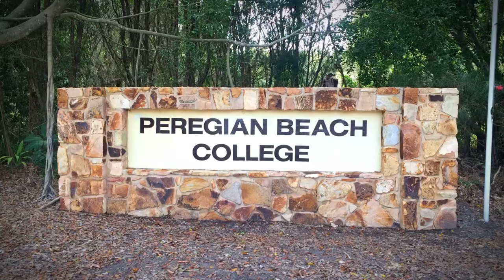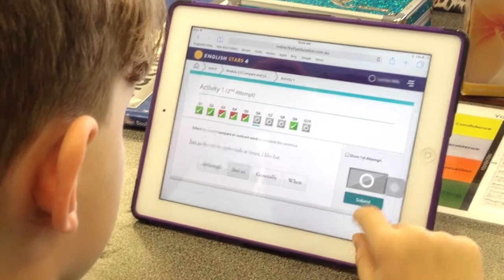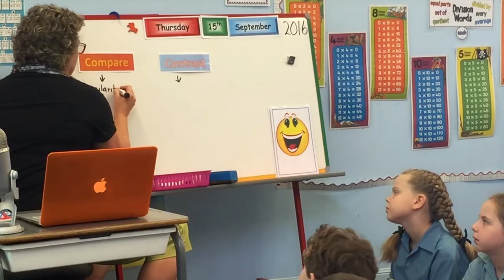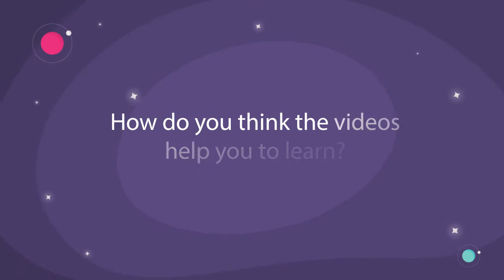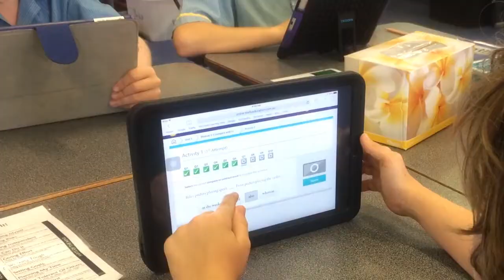English Stars: Peregian Beach College Case Study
Peregian Beach College is one of the first schools in Australia to use English Stars. This innovative K–12 school, nestled in the heart of the Sunshine Coast, is seeing great results with this multi-award winning program.
We took our cameras along to the school to see exactly how one Year 4 class uses the program.